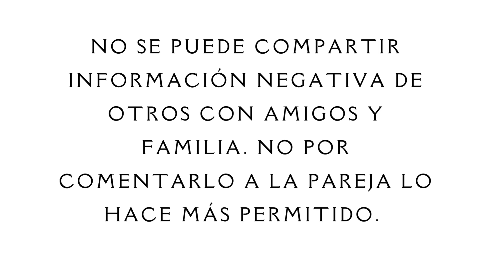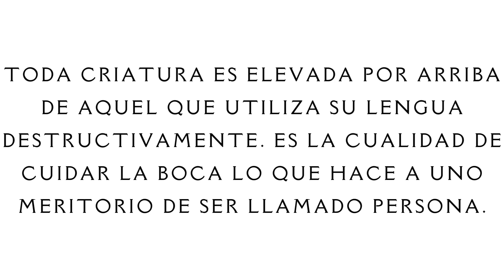16 Leyes del Habla La Superioridad del hombre Estudiar Halaja Shmirat Halashon,Inmoral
una serie de clips de ~1 minuto en español de las leyes de shemirat halashon.
¡Estoy seguro de que cualquiera que vea estos videos durante 40 días (no en Shabat) ayudará a Meir en el próximo mundo y verá muchas bendiciones en este mundo! para el memorial de Meir ben Avraham Avinu
Únase a este canal para obtener acceso a ventajas:    / @kingdavidkabbalah
quien si quien no
לא תלך רכיל בעמיך, No vayas de chismoso entre tu gente, entre tu gente significa que está prohibido hablar de otro sólo cuando es y actúa de forma digna de alguien que es parte del pueblo judio.
El que peca por tentación o ignorancia sigue siendo considerado digno de formar parte de nuestra nación, está prohibido hablar Lashon Hara de el al menos que sea con propósito constructivo como veremos más adelante.

for more information on Kabbalah books, Jewish Meditation, and Spirituality. Use Kabbalah to tap into Jewish prayer. For the best meditation app
Cuidando la Palabra
class is also dedicated for the complete recovery of :
אייל בן מונא
איתן בן בת שבע
איתן בן מיכל
אֵיתַנְאֵל בן בת שבע
אלי בן גבינש
אליהו בן ציונה
דוד בן מורן
דוד משה בן אירה פועה
הראל בן חנה  wounded as of 25.5
דור שלום בו אורלי  נפצע בעזה ב5.8
Often, when somebody begins speaking negatively about another person, and he is reminded about the prohibition of lashon harah

Momentos de Tora